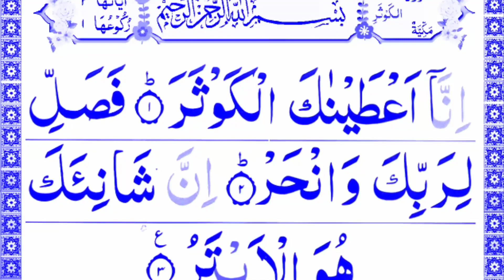Surah Kausar 20 Times | Repeated Surah Kausar | Aao Quran Seekhain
Topics Covered:
surah kausar recitation
Surah Al Kausar Tilawat
Quran Recitation
Quran Seekhain

surahkausar quranrecitation aaoquranseekhain learnquran quran Your support will allow us to continue to produce the highest quality content possible which reaches millions of people every month! This is one of the greatest forms of Sadagah jariya { which will continue to benefit you and others even after you leave this world }

Reciter: Qari Muhammad Owais Qarni

All images, music show in the video belongs to the respected owner.